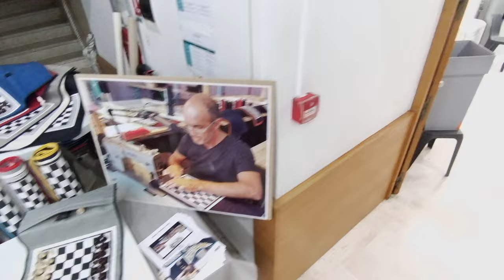Les Créateurs 2023 sont à Carqueiranne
Les créateurs de la région exposent à la mairie de Carqueiranne en décembre 2023